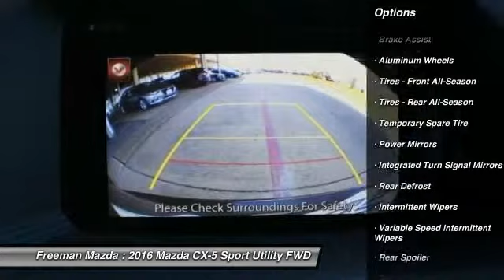2016 Mazda CX-5 Irving TX MG0718366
2016 Mazda CX-5 Sport

Freeman Mazda
1840 E Airport Fwy

No te lo pierdas! Mazda CX-5 2016 equipado con una transmision automatica y 0 millas. Al verlo querras llevarlo a tu casa.